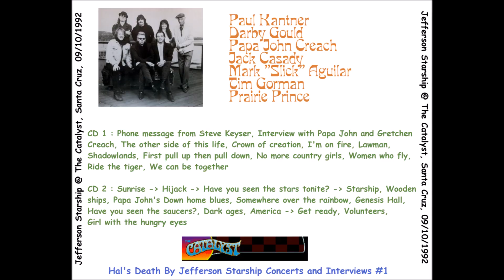Jefferson Starship - Caroline